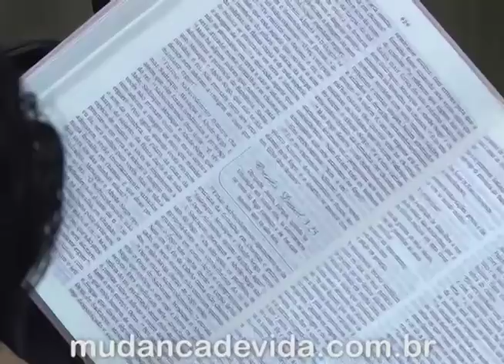Alerta-se para as mudanças enquanto há oportunidades! - Bispa Cléo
Referência: Daniel 4.1-37